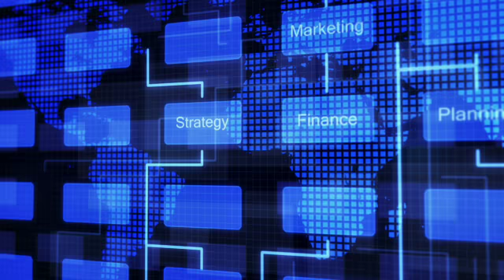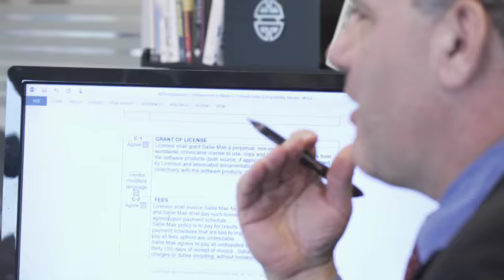Gil Makleff - CEO